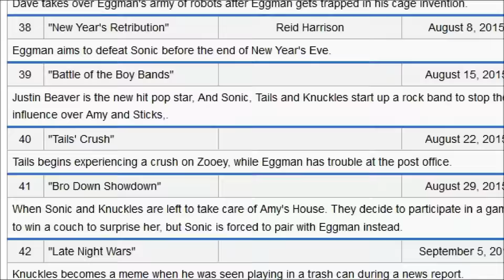Sonic Boom supercut 2: Sonic and Eggman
Sonic and Eggman working together? Now that's just Craaaazy!
And we didn't even count the times it happened in the Sonic Boom comics.
Jup, most of them are justified in the respective episodes.
Never the less, it kinda cheapens their character dynamic when it happens in 75% of the show, right?